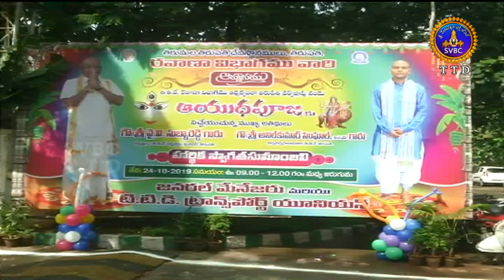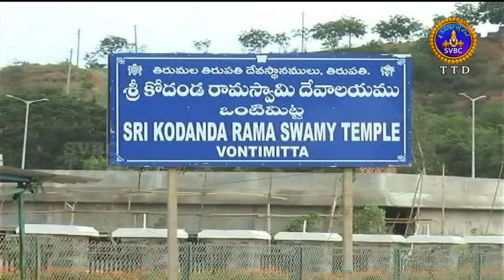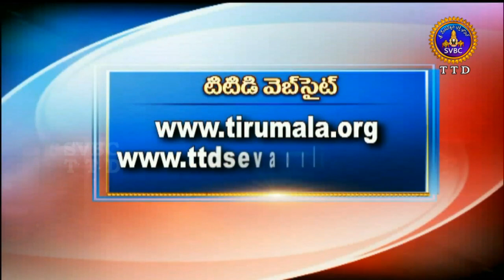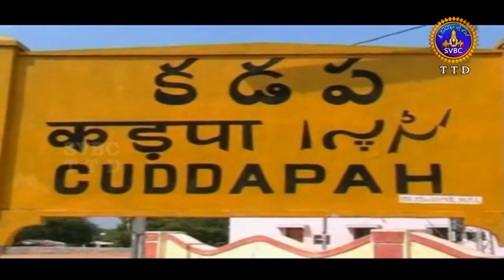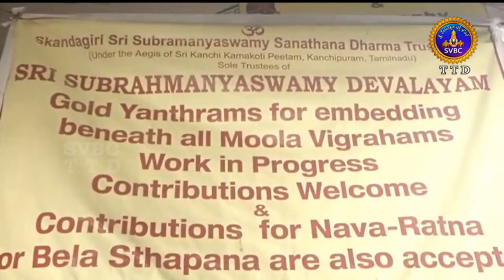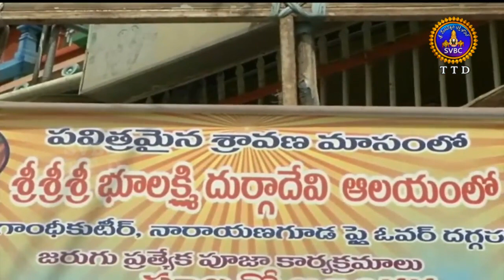ఆధ్యాత్మిక విశేషాలు | Adhyatmika Viseshalu | 1PM | 24-10-19 | SVBC TTD